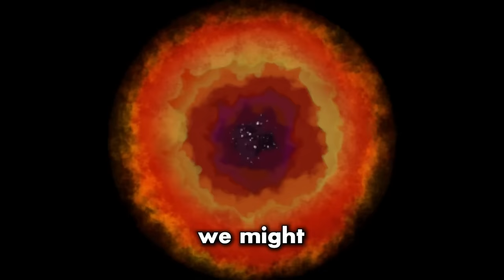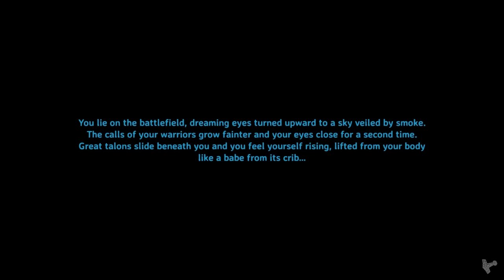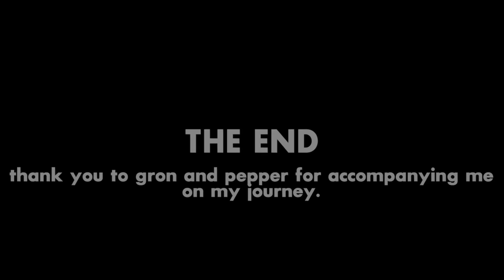I Joined A Public Server In Valheim (again)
Valheim Public Servers hold experiences and stories within them that can't be found anywhere else in the Viking Realm. These Valheim Servers are not Private and do not require a password to join, although they can certainly be a rare find. The servers included active players, averaged 500 days old and featured amazing multiplayer builds which we had the luxury to tour!

/// CHAPTERS ///
▸ 0:00 Intro
▸ 0:18 Chapter 1 - A New World
▸ 2:17 Chapter 2 - The Search
▸ 4:06 Chapter 3 - Friends At Sea
▸ 6:18 Chapter 4 - In Trouble
▸ 9:07 Chapter 5 - Closed Doors
▸ 12:21 Chapter 6 - Reborn
▸ 14:41 Chapter 7 - Nightfall
▸ 17:09 Chapter 8 - Revitalized

(FREE) The Cure x Ekkstacy Post Punk Indie Type Beat "nerve" [guitar]

(FREE) Dominic Fike Indie Type Beat "subtle" [guitar]

(FREE) Indie x Post Malone x Dominic Fike Type Beat "drive" [Pop Rock guitar]

(FREE) Rex Orange County x Indie Pop Bedroom pop Type Beat "dopamine" [guitar]

(FREE) Indie Rock x Grunge Alternative Type Beat "snap out of it" [guitar]

(FREE) Indie x Bedroom pop Type Beat "night time" [guitar]

(FREE) Indie Pop Boywithuke Type Beat "mood" [ukulele]

(FREE) Dominic Fike indie ukulele Type Beat "so done" [guitar]